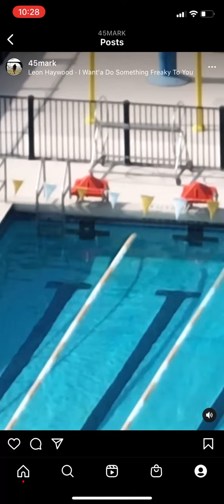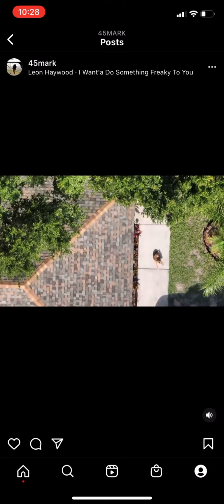July 2, 2022